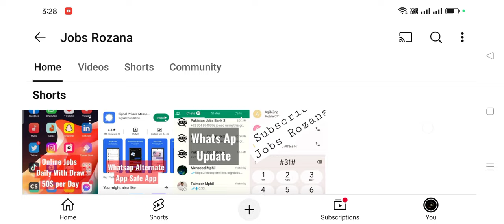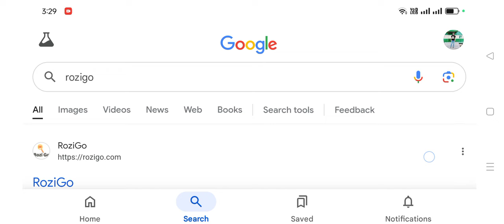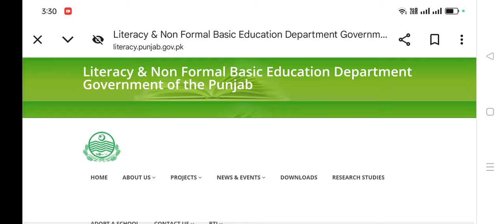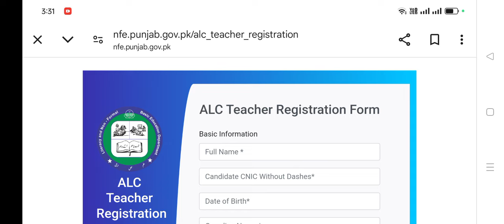Latest Teachers Jobs 2024 - Government Educators Jobs 2024 All Over Pakistan - Online Apply Free